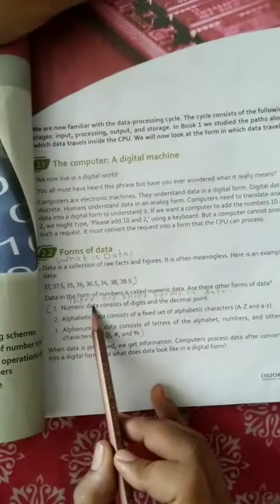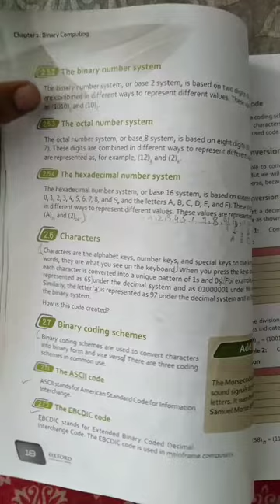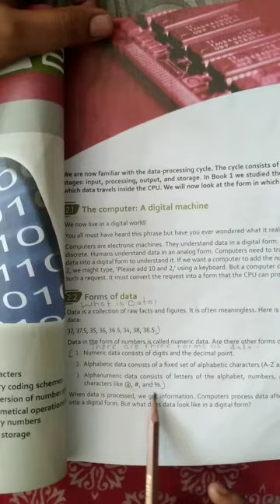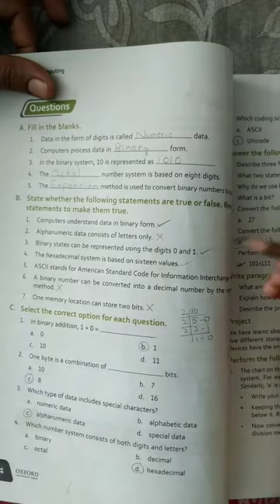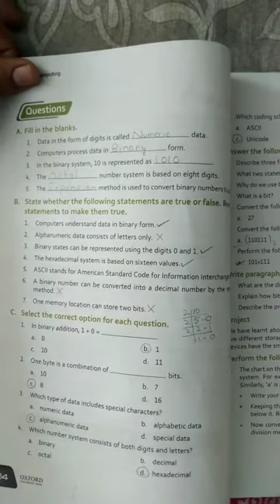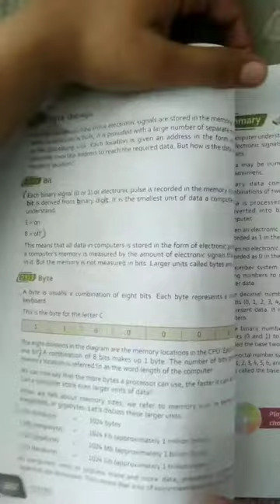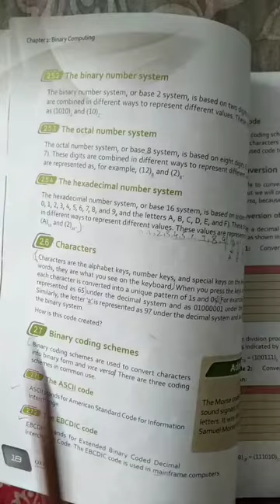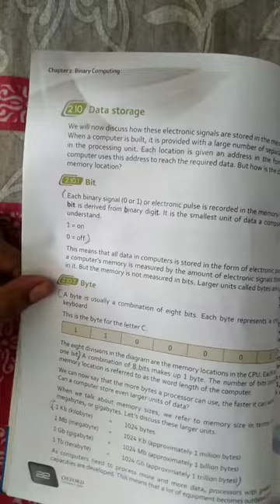Computer science class 7th Ch#2 Exercise Ms Sania Shafique (20-5-2021)